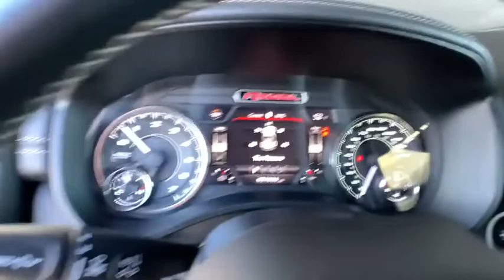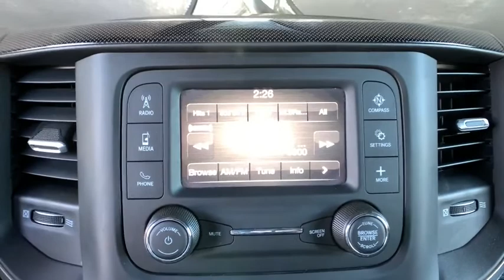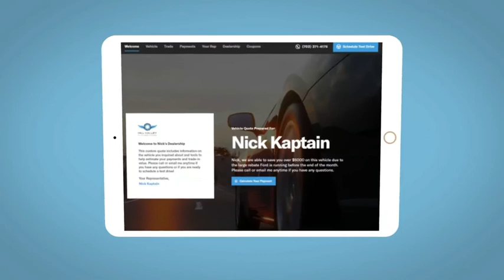2020 Ram 1500 Fort Collins, Greeley, CO, Laramie, Casper, WY P205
Granite Crystal Metallic Clearcoat Used 2020 Ram 1500 available in Cheyenne, Wyoming at Cowboy Chrysler Dodge Jeep Ram, Servicing the Fort Collins, Greeley, CO, Laramie, Casper, WY area.

4WD **AUTOCHECK ONE OWNER**, **AWD/4X4/ALL WHEEL DRIVE/4WD**, **TOW PACKAGE**, **USB**, **Clean AutoCheck**.Awards:* JD Power Automotive Performance, Execution and Layout (APEAL) Study